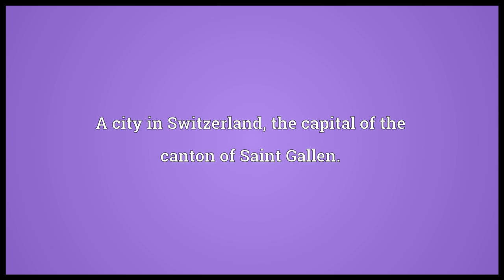Saint Gallen Meaning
Video shows what Saint Gallen means. A canton of Switzerland.. A city in Switzerland, the capital of the canton of Saint Gallen..  Saint Gallen pronunciation. How to pronounce, definition by Wiktionary dictionary. Saint Gallen meaning. Powered by MaryTTS